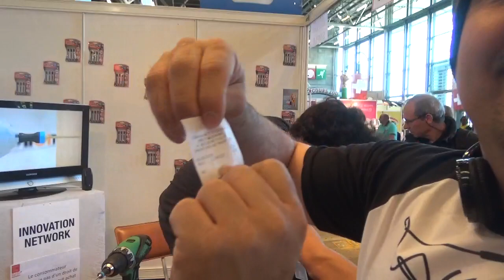▶️ Foire de Paris, Embout Micaton pour visseuse démo de Sebseb SGH